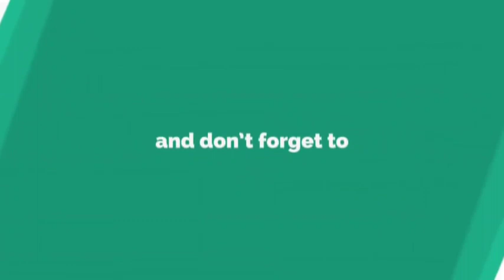40000 का scam | 40000 miss 😂😂 |shreeman react on scammer | bgmi Rp scam